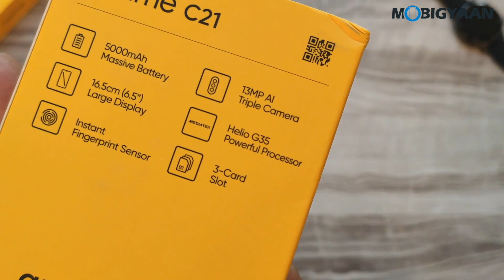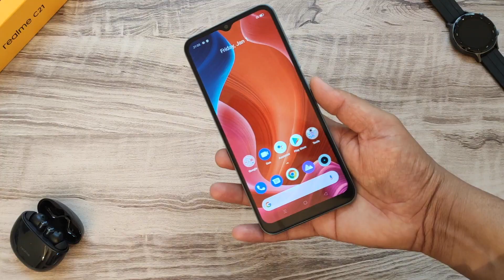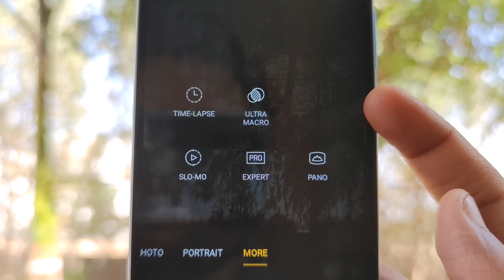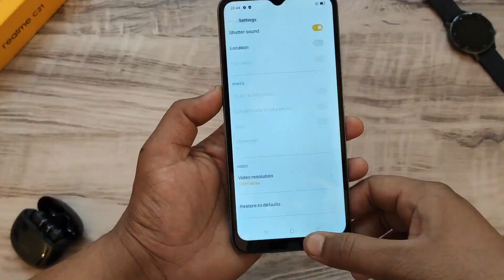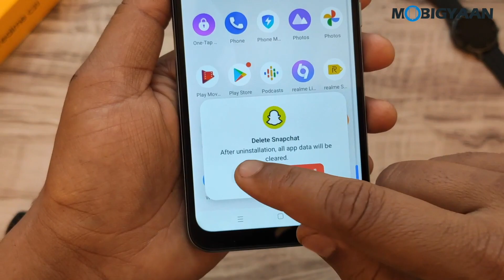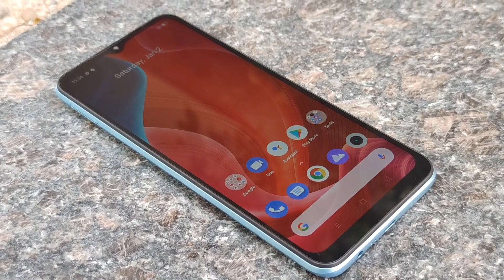realme C21 - Unboxing & First Impressions - [Design, Features, Camera Samples, Specifications]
realme has launched its budget segment C series in India, and this is the realme C21 featuring 5,000 mAh battery with reverse charging support, AI triple cameras, and 6.5-inch display. Here's our unboxing video and first impressions of the realme C21.

realme C21 price: ₹7,999 (3 GB RAM + 32 GB), ₹8,999 (4 GB RAM + 64 GB)